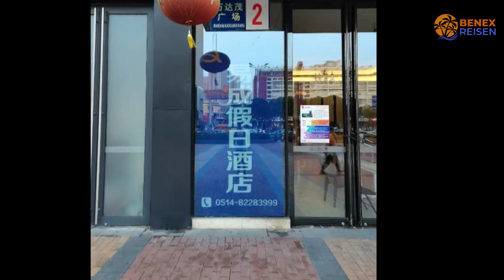Wo man in Yangzhou übernachten kann | Yangzhou Budget-Reise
Suchst du ein günstiges Hotel für deine bevorstehende Reise in Yangzhou? Such nicht weiter! In diesem Video werfen wir einen genaueren Blick auf ein günstiges Hotel in Yangzhou, das deine Erwartungen übertrifft, ohne dein Budget zu sprengen.

1. Vienna Hotel (Yangzhou Wenchang Pavilion)

2. Lavande Hotel

3. Yicheng Holiday Apartment Hotel (Yangzhou Wanda Plaza)

⏰ ZEITCODE ⏰:

00:00 Nummer 3
01:00 Nummer 2
02:00 Nummer 1